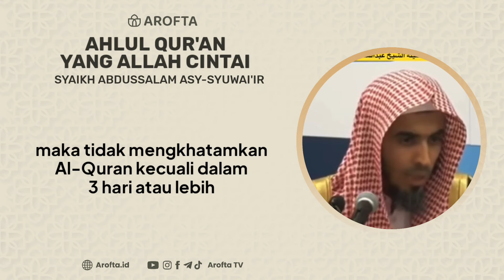Ahlul Qur'an Yang Allah Cintai - Syaikh Abdussalam Asy-Syuwai'ir